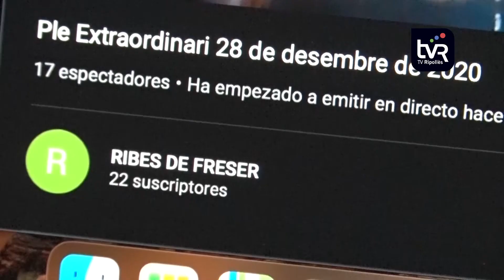Aprovat el pressupost 2021 de l'ajuntament de Ribes de Freser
Ribes de Freser ha aprovat el pressupost per l’exercici 2021. Es tracta d’uns 3,7 milions d'euros. Ha estat aprovat amb els vots favorables de l’equip de govern i Tots fem Ribes i amb l’abstenció del grup municipal de la CUP.